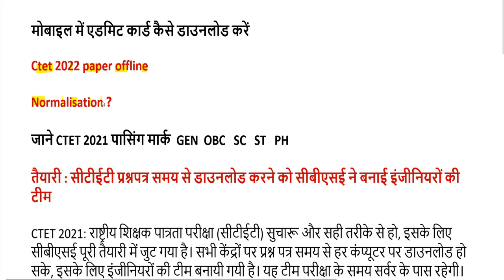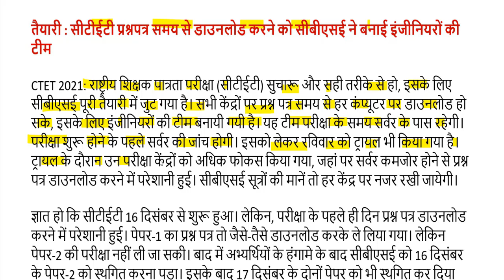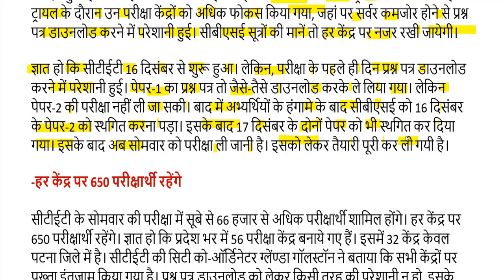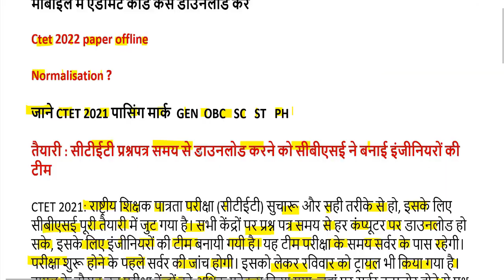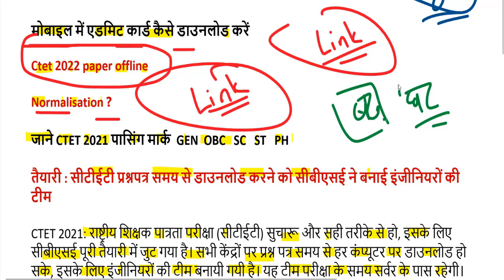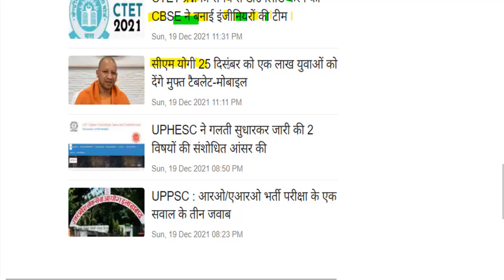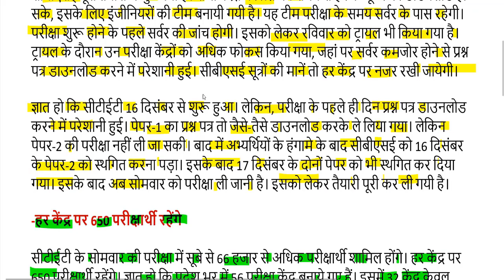CTET EXAM DATE 2021 / CTET ADMIT CARD 2021 / CTET QNS PAPER 1, CTET PAPER 2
UPTET 2021 EXAM DATE यहां से डाउनलोड करें-

ctet admit card 5 july 2020